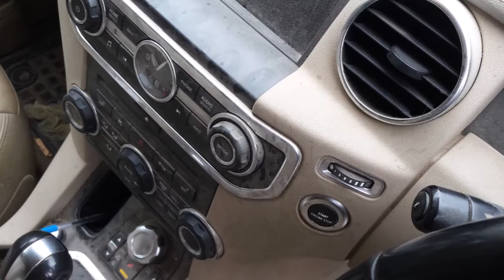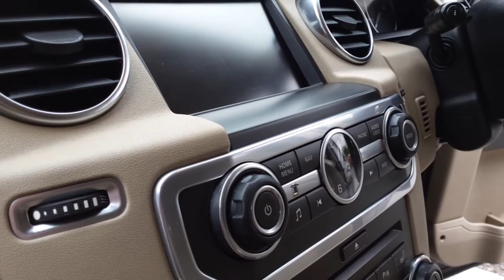Glyn's car valet service valet of a Land Rover Discovery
A video showing the difference we can make here at Glyn's car valet service, we performed our Platinum interior valet and also de-tarred and polished the exterior, followed up with a premium wax protection.